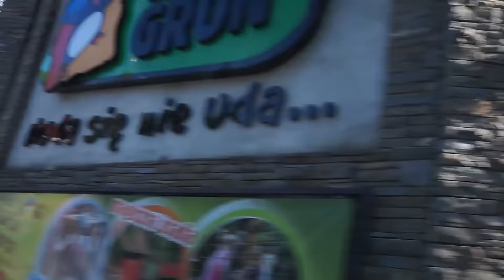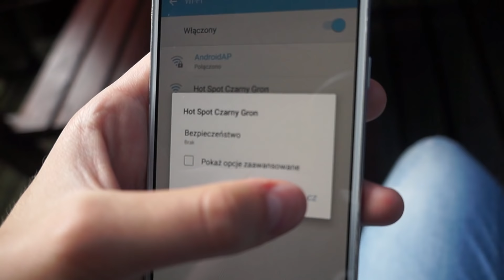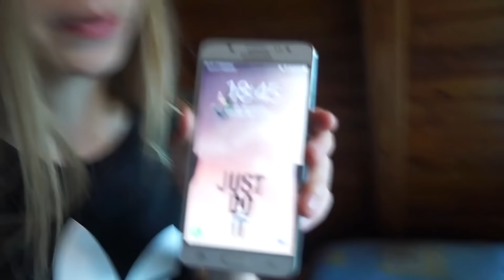DOBIŁAM do DRZEWA W PARKU LINOWYM!? - MilkyWAY ll Czarny Groń [#1]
SERWUS! Ja jestem Milky, a to jest pierwszy wakacyjny vlog. Wszystkie będą zatytułowane: MilkyWAY (Droga Milky :P)
■ Dziś vlog z 3 dniowego wypadu do Czarnego Gronia ;)

⬇⬇ FAQ ⬇⬇

1. Jak się nazywasz? - Emilka
2. Ile masz lat/Kiedy się urodziłaś? - Urodziłam się 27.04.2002
3. Skąd pomysł na nick i dlaczego zaczęłam nagrywać?
4. Gdzie mieszkasz? - Mieszkam w województwie Śląskim pod Pszczyną.
5. Kiedy powstał Twój kanał? - 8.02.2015
6. Jakie są specyfikacje Twojego komputera? - Znajdziesz je w zakładce "INFORMACJE"

🔔🔔 DZWONKNI to przypnę Ci SERDUCHOO! 🔔🔔

👍 Dobijmy tu tak z 500 łapeczek 👍

❌❌ NAPISZ w komentarzu TAKTYCZNA KROPKA. jeżeli czekasz na kolejny odcinek! ❌❌